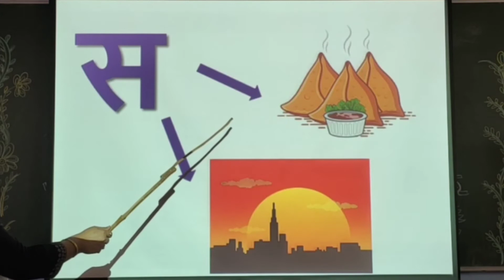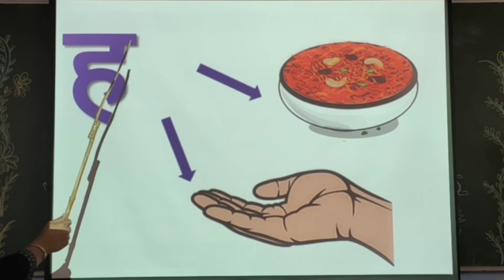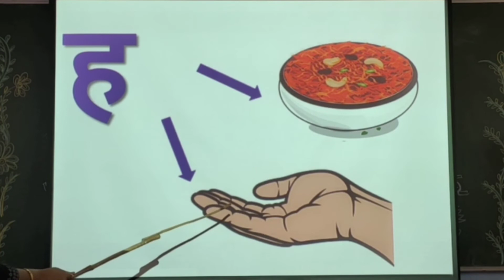Std - KG 3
Sub - Hindi
Topic - varnmala part 4